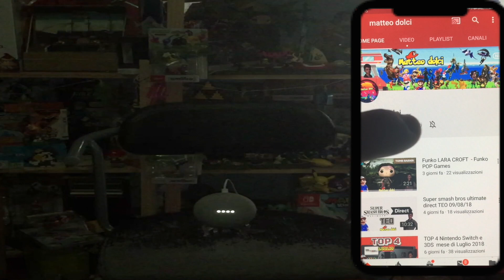calendario dell'avvento Pokémon ma oggi no come mai (giorno 10) decora adobba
ecco che oggi facciamo una cosa come facciamo ogni anno a natale ed ora e arrivato il giorno .

scrivete che ne pensate.